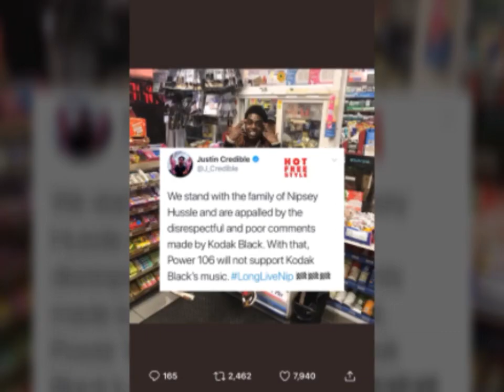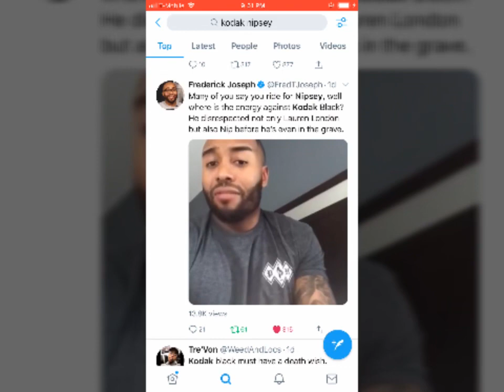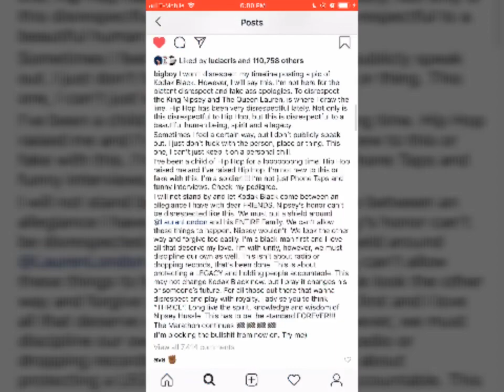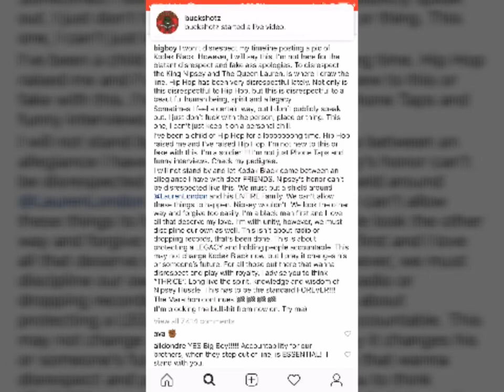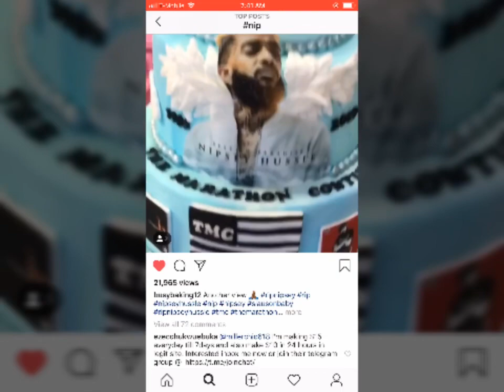BANNED FROM LA! POWER 106 LA WON’T PLAY KODAK BLACK MUSIC FOR DISRESPECTING NIPSEY HUSSLE & LAUREN